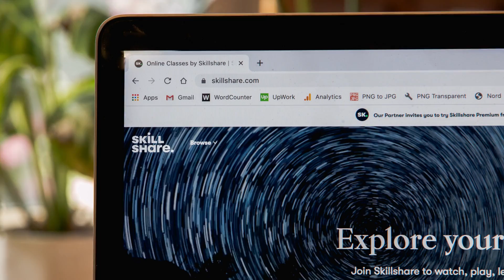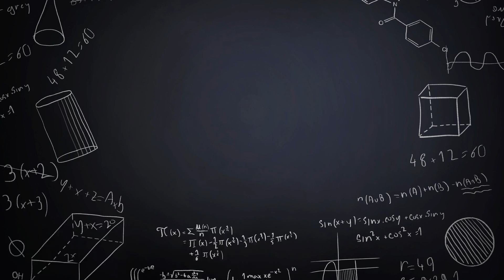AI is Transforming Education! Unlocking the Potential of Technology in Learning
In this video, we'll explore how AI is transforming education, and what this means for students and teachers.

We'll see how AI can help students learn more effectively and efficiently, and how teachers can use AI to improve student engagement and outcomes.
So far, AI has had a hugely positive impact on a variety of industries, and we believe it has the same potential in education.

By learning about how AI is transforming education, you'll be able to unlock its potential and make the most of its abilities!